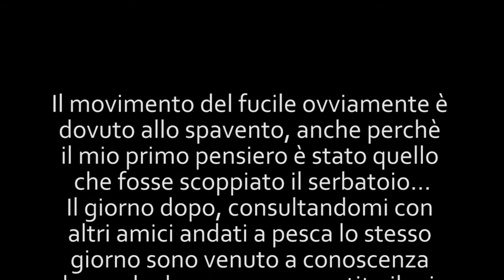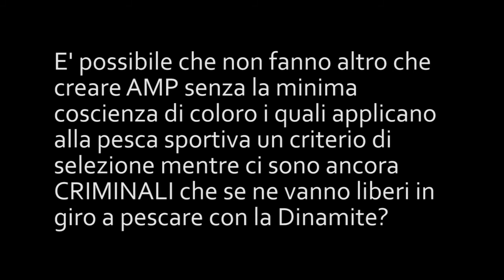Video Denuncia!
Casualmente accendo la telecamera pochi attimi prima di sentire il boato di una dinamite sparata da qualche simpatico pescatore "sportivo". Il giorno seguente altri amici andati a pesca hanno ritrovato un bel pò di pesci morti sul fondo! Che schifo!